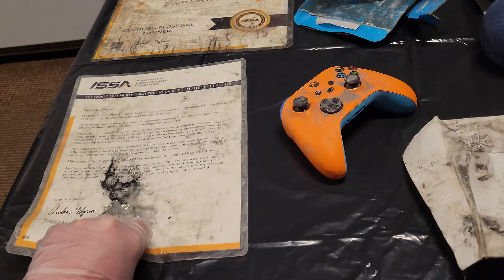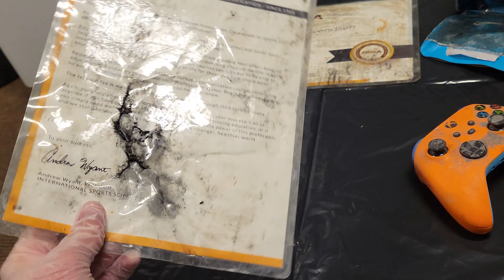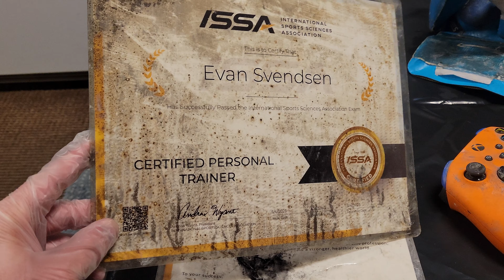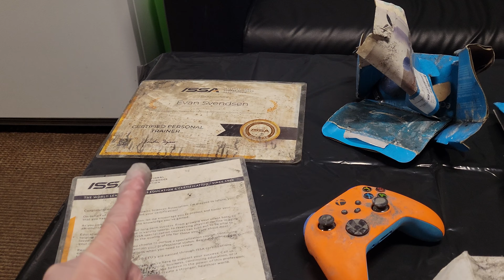Lake Louise Fire - Update Day 20 & 21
To donate to the victims of the fire to help assist with the repurchasing of lost items please do so here: